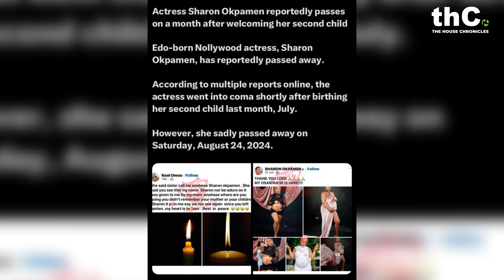News: NOLLYWOOD MOURNS SHARON OKPAMEN | FIREBOY'S NEW MERCEDES MAYBACH | IFEOMA'S BABY BUMP REVEAL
The House Chronicles is a dynamic online publication by Primero New Label Company LTD, showcasing compelling content from young African creatives, THC offers a diverse range of entertaining, relatable, motivational and upbeat content for young and middle-aged people of African descent worldwide.

Stay updated with the latest in entertainment news as we bring you the top stories of the week. In this episode, we cover the unfortunate passing of Nollywood actress Sharon Okpamen, Fireboy's latest luxury purchase—a brand new Mercedes Maybach, and Ifeoma's exciting baby bump reveal.